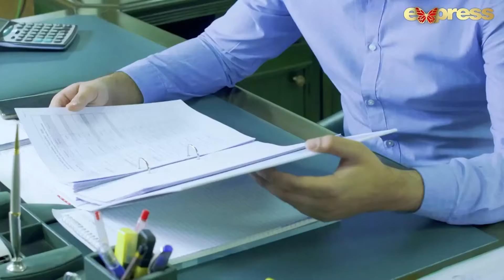Hamare Dada Ki Wasiyat Episode 29 | Ayesha Gul | Qavi Khan | Faizan Shaikh | Dramas Cycle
Our channel is dedicated to providing you with high-quality content that will keep you hooked from start to finish. Whether you're a fan of intense thrillers, heartwarming romances, or thought-provoking mysteries, we've got something for everyone.

Engage in lively conversations, share your theories, and connect with fellow viewers who share your love for all things dramatic.

With our channel, you'll never miss out on the latest and old drama trends. We'll keep you updated with exclusive behind-the-scenes footage, cast interviews, and sneak peeks of upcoming episodes. Get ready to be the first to know what's happening in the world of entertainment.

So sit back, relax, and let us transport you to a world of excitement, emotions, and unforgettable storytelling.